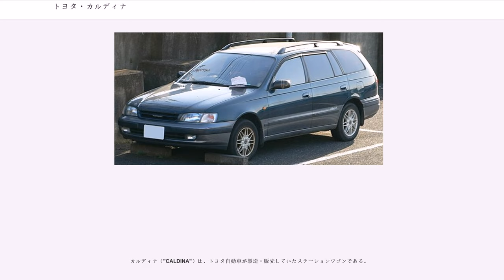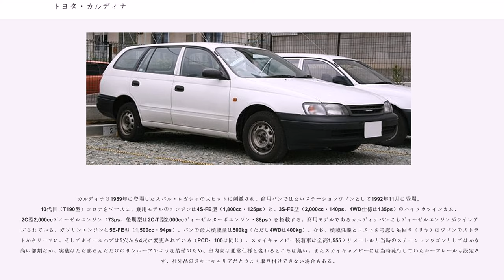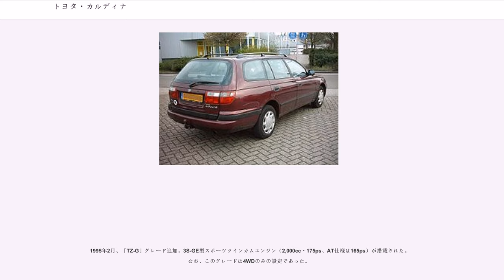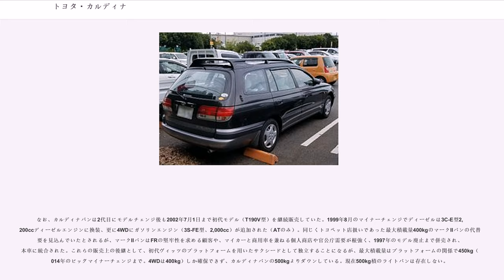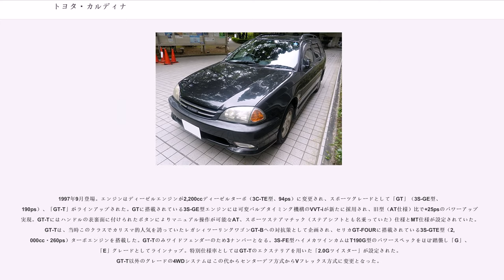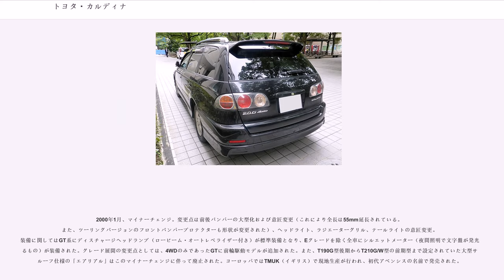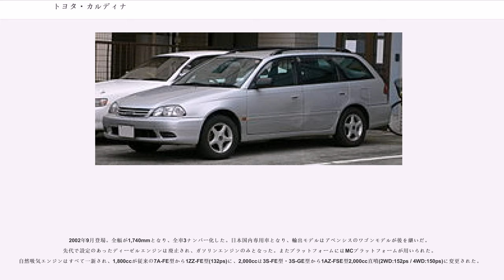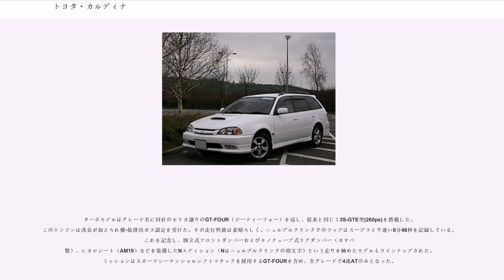トヨタ・カルディナ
カルディナ（"CALDINA"）は、トヨタ自動車が製造・販売していたステーションワゴンである。

カルディナは1989年に登場したスバル・レガシィの大ヒットに刺激され、商用バンではないステーションワゴンとして1992年11月に登場。10代目（T190型）コロナをベースに、乗用モデルのエンジンは4S-FE型（1,800cc・125ps）と、3S-FE型（2,000cc・140ps、4WD仕様は135ps）のハイメカツインカム、2C型2,000ccディーゼルエンジン（73ps、後期型は2C-T型2,000ccディーゼルターボエンジン・88ps）を搭載する。商用モデルであるカルディナバンにもディーゼルエンジンがラインアップされている。ガソリンエンジンは5E-FE型（1,500cc・94ps）。バンの最大積載量は500kg（ただし4WDは400kg）。なお、積載性能とコストを考慮し足回り（リヤ）はワゴンのストラットからリーフに、そしてホイールハブは5穴から4穴に変更されている（PCD：100は同じ）。スカイキャノピー装着車は全高1,555ミリメートルと当時のステーションワゴンとしてはかなり高い部類だが、実態はただ膨らんだだけのサンルーフのような装備のため、室内高は通常仕様と変わるところは無い。またスカイキャノピーには当時流行していたルーフレールも設定されず、社外品のスキーキャリアだとうまく取り付けできない場合もある。

1995年2月、「TZ-G」グレード追加。3S-GE型スポーツツインカムエンジン（2,000cc・175ps、AT仕様は165ps）が搭載された。なお、このグレードは4WDのみの設定であった。

1996年1月、後期型へマイナーチェンジ。インパネが11代目コロナプレミオ（T210型）と同一のものに、1,800ccのエンジンが4S-FE型から7A-FE型（115ps、リーンバーンエンジン）に変更された。また、前期型に設定されていたグラスルーフ仕様の「スカイキャノピー」に代わって、大型サンルーフを装備した「エアリアル（AERIAL）」が設定されている。エアリアル専用装備としてマルチリフレクター式の前後レンズが備わった（これは後に特別仕様車にも採用された）。ヨーロッパでは「カリーナE」の名前で発売された。

なお、カルディナバンは2代目にモデルチェンジ後も2002年7月1日まで初代モデル（T190V型）を継続販売していた。1999年8月のマイナーチェンジでディーゼルは3C-E型2,200ccディーゼルエンジンに換装、更に4WDにガソリンエンジン（3S-FE型、2,000cc）が追加された（ATのみ）。同じくトヨペット店扱いであった最大積載量400kgのマークIIバンの代替需要を見込んでいたとされるが、マークIIバンはFRの堅牢性を求める顧客や、マイカーと商用車を兼ねる個人商店や官公庁需要が根強く、1997年のモデル廃止まで併売され、本車に統合された。これらの販売上の後継として、初代ヴィッツのプラットフォームを用いたサクシードとして独立することになるが、最大積載量はプラットフォームの関係で450kg（2014年のビッグマイナーチェンジまで。4WDは400kg）しか確保できず、カルディナバンの500kgよりダウンしている。現在500kg積のライトバンは存在しない。

発売当時の日本ではかつてないRVブームとなっていたためか、バックドアにスペアタイヤを背負った特装車「フィールドハンター」が存在する（全長が長くなるため3ナンバー登録となる）。元々はスプリンターカリブに設定されていたが、後にカルディナにも設定されたものである。バンはローライダー系カスタムを好む層に一時期人気があった。

1997年9月登場。エンジンはディーゼルエンジンが2,200ccディーゼルターボ（3C-TE型、94ps）に変更され、スポーツグレードとして「GT」（3S-GE型、190ps）、「GT-T」がラインアップされた。GTに搭載されている3S-GE型エンジンには可変バルブタイミング機構のVVT-iが新たに採用され、旧型（AT仕様）比で+25psのパワーアップを実現。GT-Tにはハンドルの表裏面に付けられたボタンによりマニュアル操作が可能なAT、スポーツステアマチック（ステアシフトとも名乗っていた）仕様とMT仕様が設定されていた。GT-Tは、当時このクラスでカリスマ的人気を誇っていたレガシィツーリングワゴンGT-B...